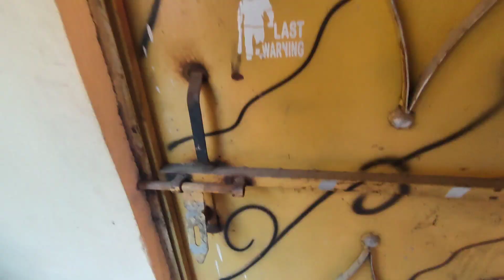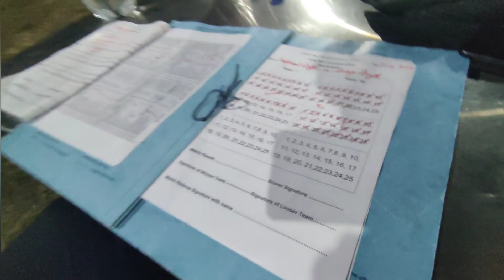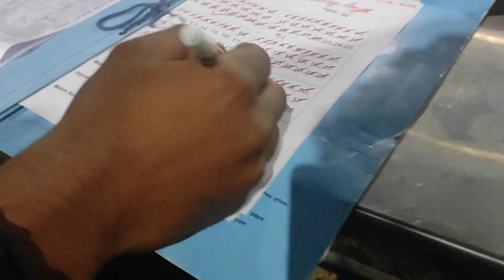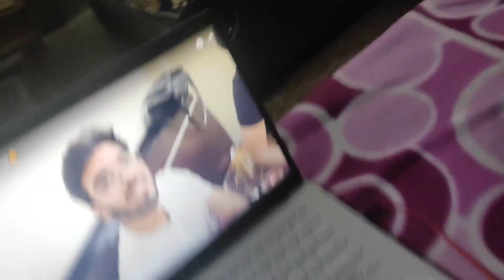Match Jeet Gyi Hamari Team ❤🔥🤩 || VollyBall Tournament 2022🥰 || Josh Mein Hosh Kho Diye..😂😆